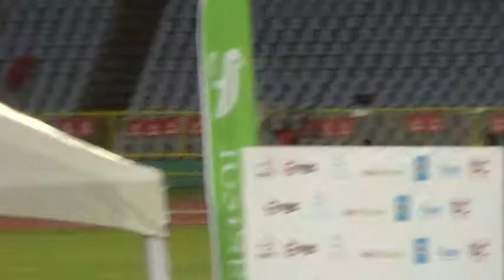relay women at TTO SENIOR CHAMPIONSHIPS 2016